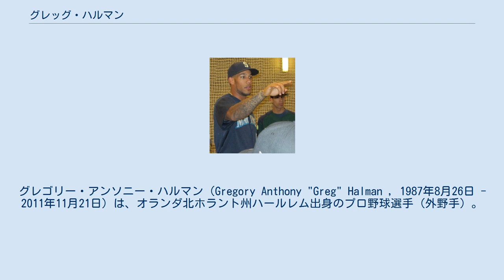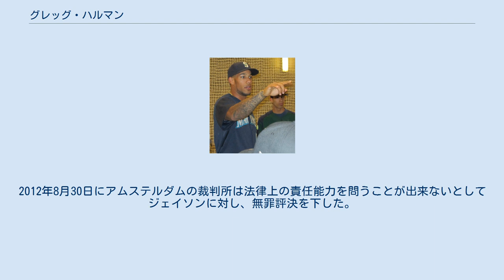グレッグ・ハルマン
グレゴリー・アンソニー・ハルマン（Gregory Anthony "Greg" Halman , 1987年8月26日 - 2011年11月21日）は、オランダ北ホラント州ハールレム出身のプロ野球選手（外野手）。
 2005年、アマチュアFAでシアトル・マリナーズと契約。
 2007年から、マイナーリーグで3年連続で20本塁打を放っている長打力が持ち味だが、打撃はまだ粗さが目立っていた。
 2009年は開幕前の3月に開催された第2回WBCのオランダ代表に選出されている。
シーズンでは、マリナーズ傘下2Aで25本塁打を放つも打率.210、191三振とかなり大味な成績を残している。
また、2007年、2008年も140以上の三振を喫している。
 2010年9月23日、トロント・ブルージェイズ戦でメジャーデビューを果たした。
 2011年11月21日、オランダのロッテルダムで刺殺された。
ロッテルダム警察は殺人の容疑で弟のジェイソン・ハルマンを逮捕した。
グレッグはシーズンオフの間に故郷のオランダに戻り、ジェイソンと同じアパートの別々の部屋で暮らしていた。
事件当夜、グレッグと彼のガールフレンドは、ジェイソンが彼の部屋で静かになるのを待って眠りについたものの、その後外出していたジェイソンが午前4時頃に戻ってきたため、一度起きた。
その後に再びグレッグたちが眠ろうとしたところ、ジェイソンが部屋で聴いていた音楽の音量を上げたため、兄弟の間で口論になった。
そして、激高したジェイソンがナイフを持ってグレッグの部屋に押し入り、彼を刺したという。
 精神鑑定の結果、ジェイソンが事件当時にマリファナの使用が原因（マリファナの使用はオランダでは合法）でうつ病を患っており、心神喪失の状態にあったと認められた。
2012年8月30日にアムステルダムの裁判所は法律上の責任能力を問うことが出来ないとしてジェイソンに対し、無罪評決を下した。